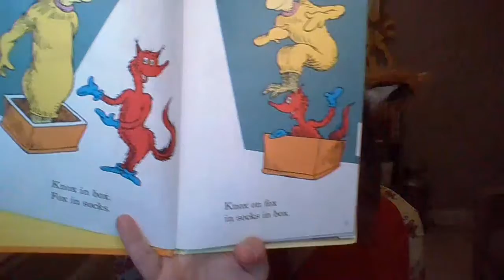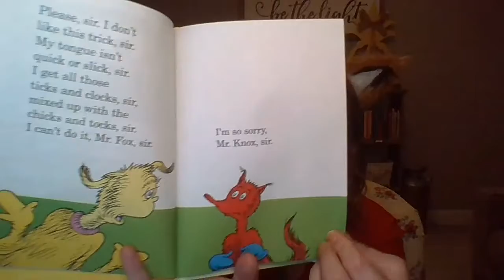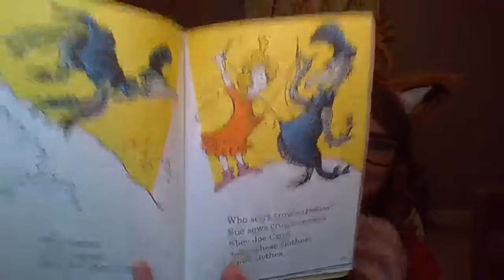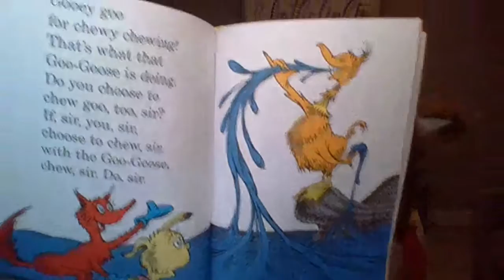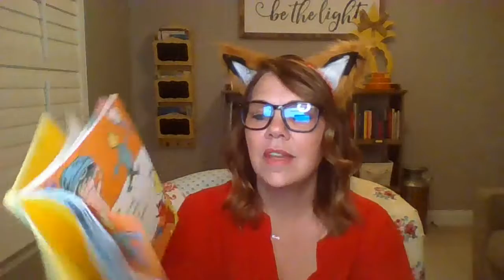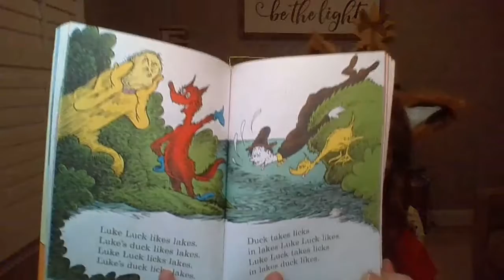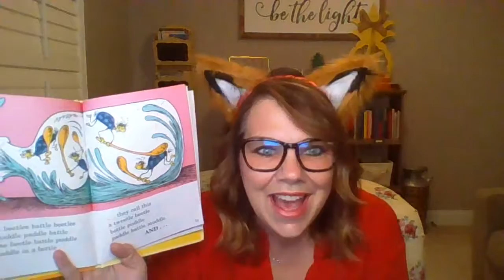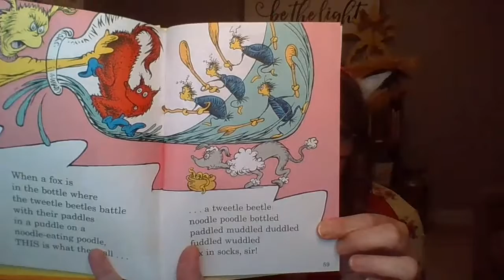Fox in Socks - Read by Ms. Thomas